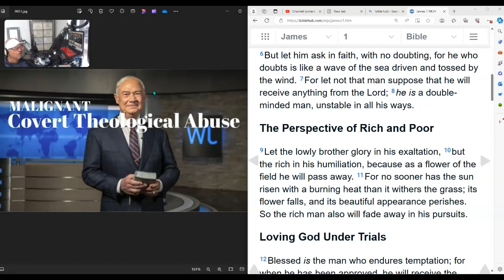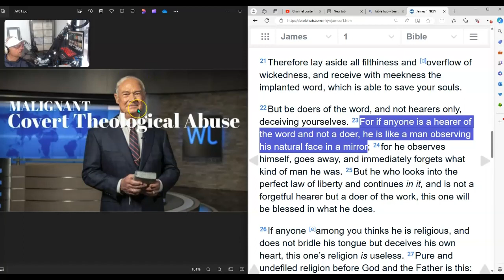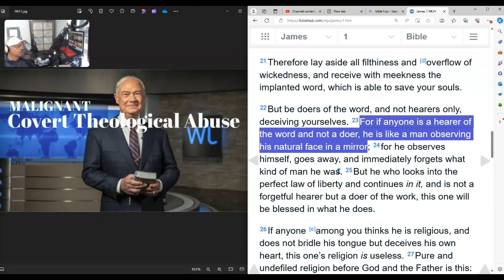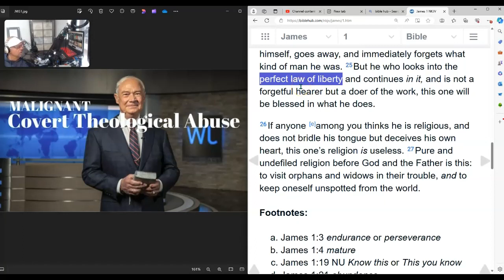Malignant Covert Theological Abuse #4